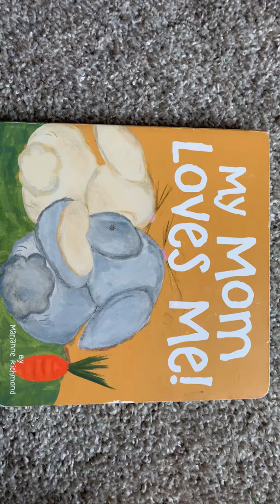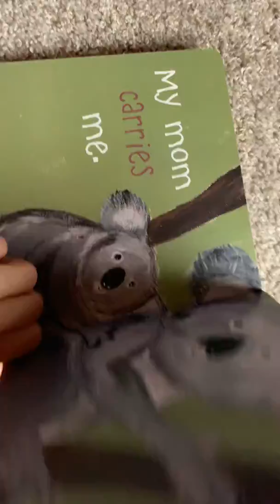My mom loves me